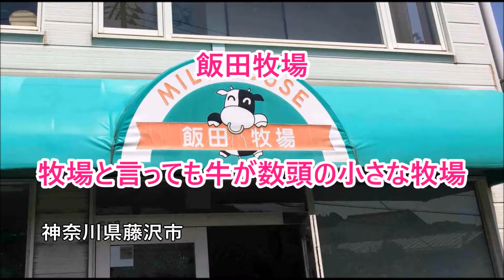絶品ジェラート！藤沢の小さな牧場！池田牧場に行ってきた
神奈川県藤沢に牛が数頭の小さな牧場があります。
国道1号線から外れた奥にあるので、知らい方もいると思います。
今回は短編ですが飯田牧場の様子を撮ってみました。
宜しければお付き合いのほどよろしくお願いします。

※楽曲提供
YouTube オーディオライブラリ
甘茶の音楽工房
DOVA-SYNDROME
魔王魂
On-Jin ～音人
音の杜